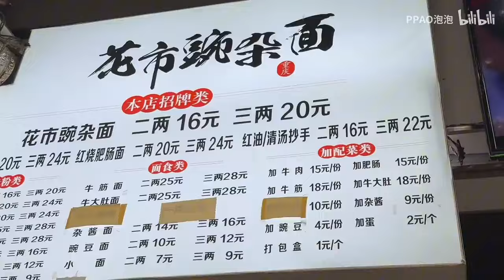和她一起去看a lin演唱会｜两个女生的日常｜重庆两日游